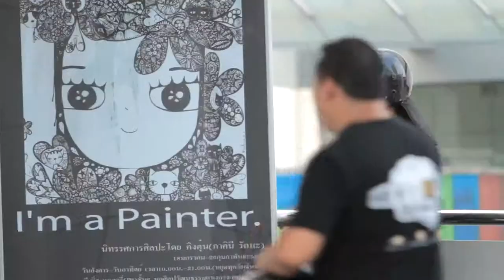Clip Bangkok Today